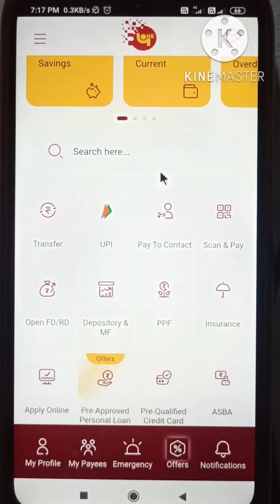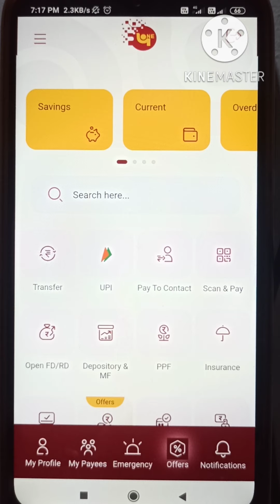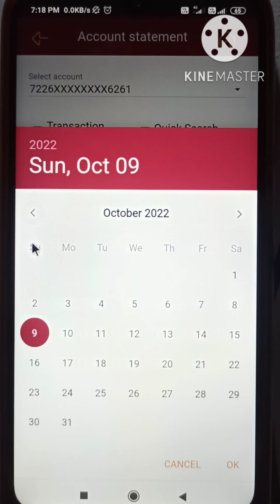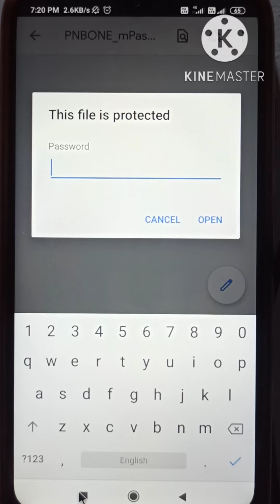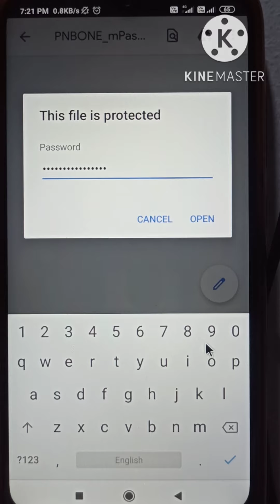how to download pnb account statement through mobile banking app /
punjab national bank statement download by mobile banking app /